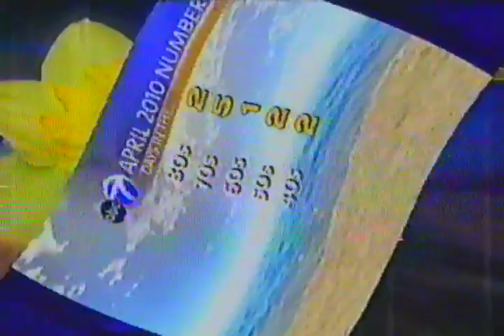wls tv channel 7 chicago april 2010 11 am newscast sylvia linda tracy